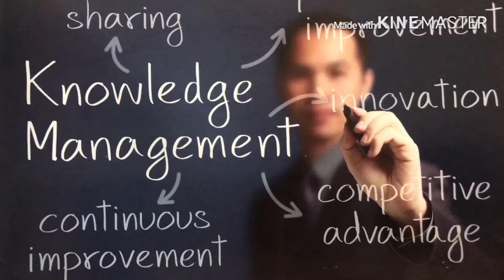Rescue boat drill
Rescue boat